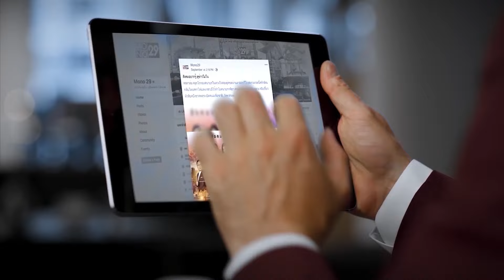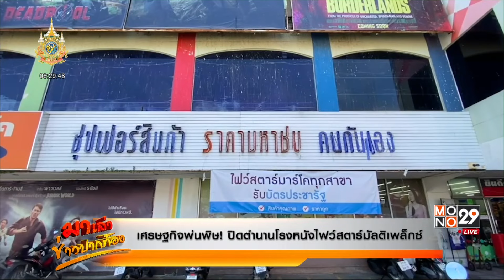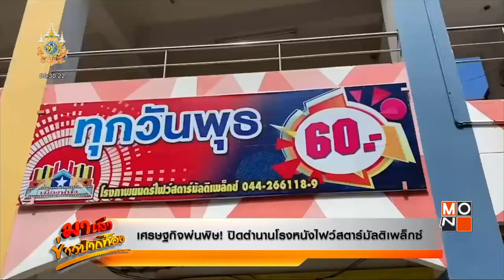มาเล่าข่าวปากท้อง 2 ก.ย. 2567